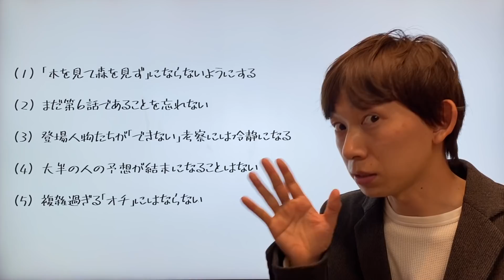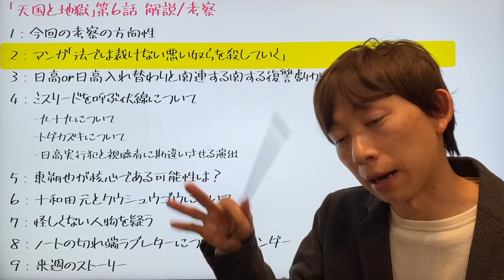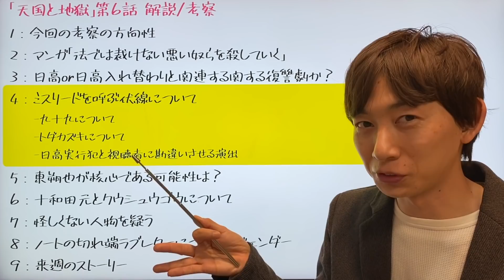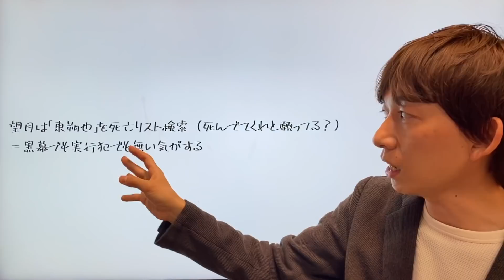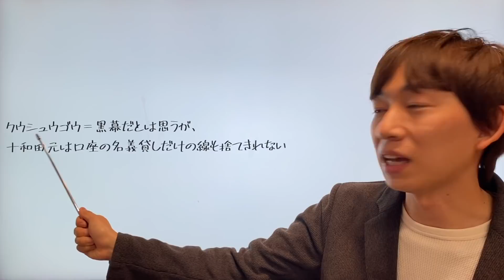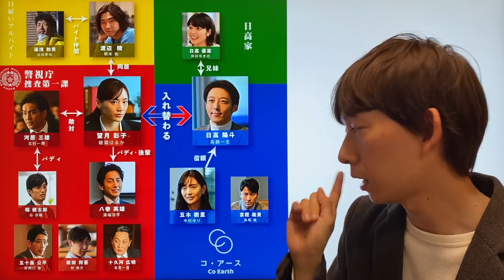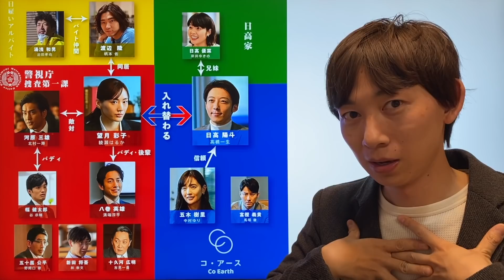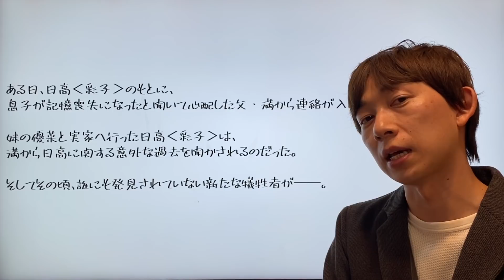‹天国と地獄〜サイコな2人〜›第6話 真実の徹底考察！｜八巻説はまだ消せない！アズマサクヤは本当に実行犯？？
◆動画の構成
0:00〜 スタート

0:13〜 １：今回の考察の方向性

4:18〜 ２：マンガ「法では裁けない悪い奴らを殺していく」

5:50〜 ３：日高or日高入れ替わりと関連する関する復讐劇か？

7:45〜 ４：ミスリードを呼ぶ伏線について

11:00〜 ５：東朔也が核心である可能性は？

15:08〜 ６：十和田元とクウシュウゴウについて

17:12〜 ７：怪しくない人物を疑う

25:21〜 ８：ノートの切れ端ラブレターについてとジェンダー

26:19〜 ９：来週のストーリー

◆「天国と地獄 考察」でググると上位に出るこの記事は、私が編集長を務める「cinemas PLUS」の記事です。合わせてお楽しみください。

※執筆は私ではなくライターさんになります。